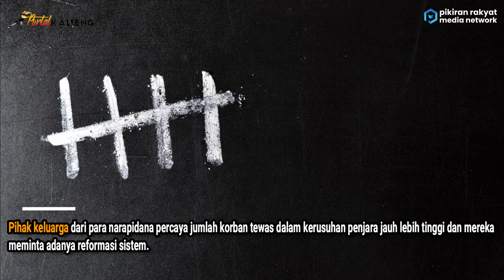Kerusuhan Kembali Terjadi di Penjara Ekuador, 15 Narapidana Tewas di Lokasi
*(Ilustration Photos: Pexels)